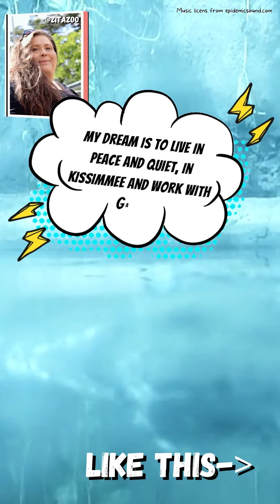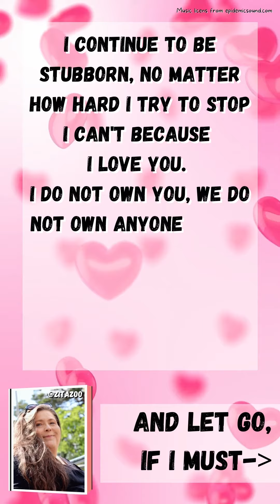My dream is to live in peace and quiet in Kissimmee and work with gators...